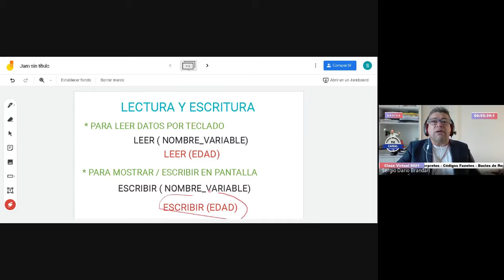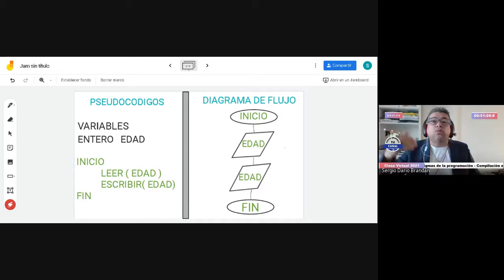Clase N° 5 de Introducción a la programacion